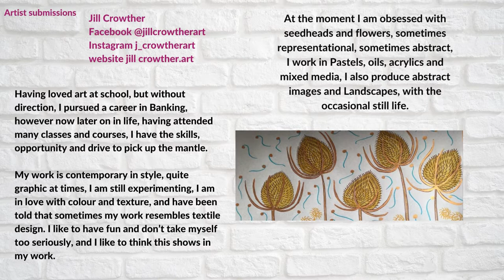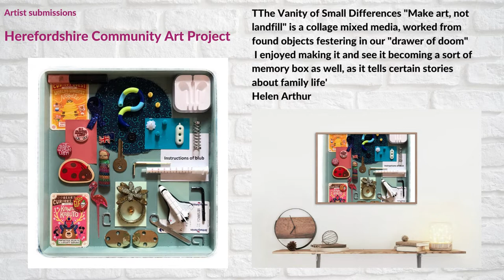Herefordshire Gets Creative 10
Local submissions from Jill Crowther, Suzanna Underwood, Hereford Community Art Project and Maggie Sanderson